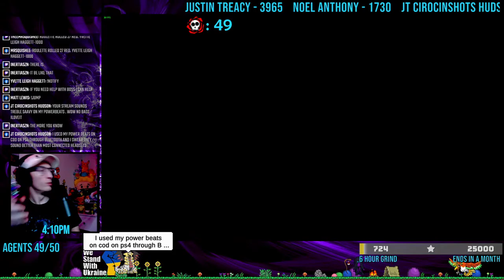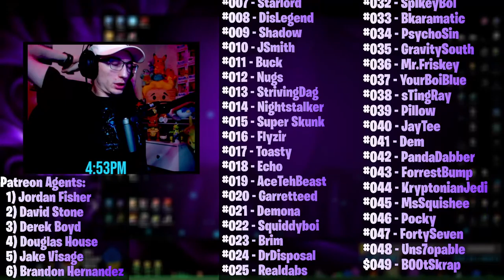Best Soulslike Player on FB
2 rounds of Rogue Legacy!

- Spiderman's Brother
- Met Thor once
- Still Ties with Bunny Ears
- Still Maidenless
- Loves Ryan Reynolds
- Reads Most Comments
Monthly Top 5!
1. Justin Treacy - 10730
2. Tyler Pugh - 6225
3. Yvette Hagget - 4614
4. Jt Hudson - 1820
5. Noel Anthony - 1730
We are a community that is BIG on self positivity! Every single one of you is a sexy, beautiful, gorgeous human being and I want you to wake up every day look in the mirror and say it. Self esteem is a huge problem in our world today so tell someone they are sexy and that you love them!
We all struggle sometimes, some of us also dont know how to
communicate those feelings so we hold it inside and it hurts us in unthinkable ways. Reach out to someone, and if you cant reach out to anyone in your life then my dms are open as well is our discord for anyone struggling. Therapists are also available online from the comfort of your home Find and ear to listen and a voice to guide you ️
                                           Cheap Stars
Discord Role and Privileges, Individual Number, Spot on Credit Scene, etc!